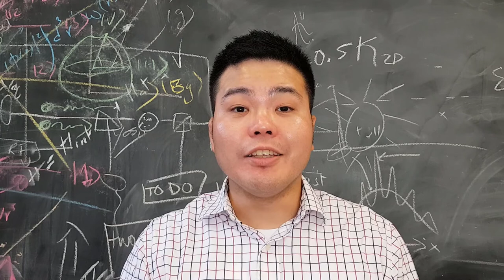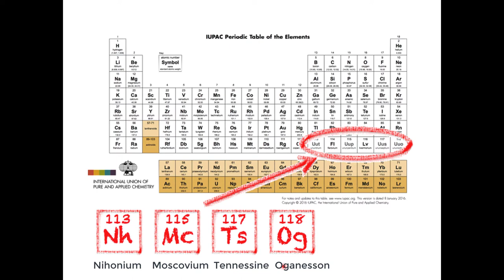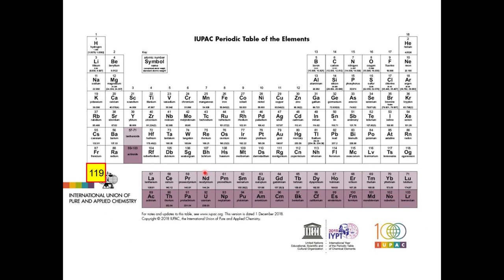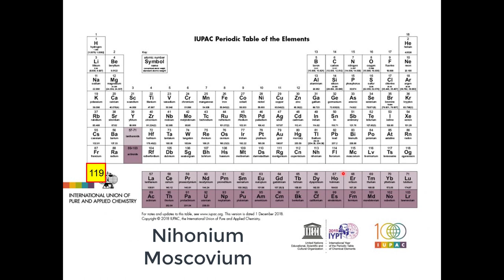Finding new elements - part 1 | meriSTEM